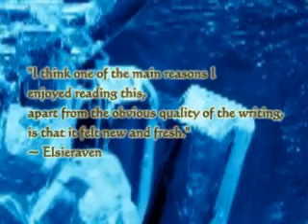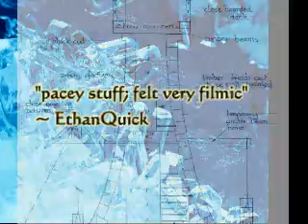Hexult, a novel by Perry Aylen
A smorgasbord of images and quotes about Hexult